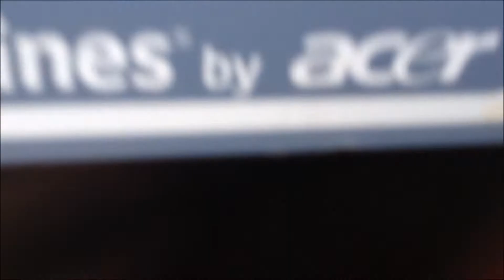60 subscriber special smashing my computer!?!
hi i upload on my laptop so not this computer i can ither by a new power supply for it it works with new power supply but for ur entertainment im going to smash it and i decided this when i saw we had over 50 subs so thanks i really apresiate it so here is a reward and i hope you enjoy...